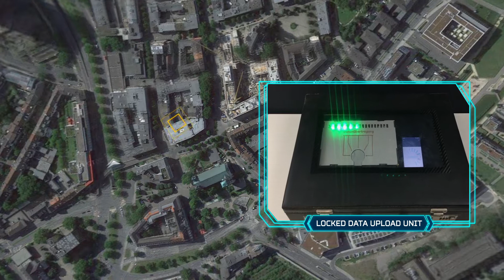Digital Team Missions - Intro-Trailer - powered by MysteryRooms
Der Trailer zu unserem neuen digitalen Team Spiel "SpyHunter Remote", der ersten Mission in unserem neuen Angebot "Digital Team Missions"